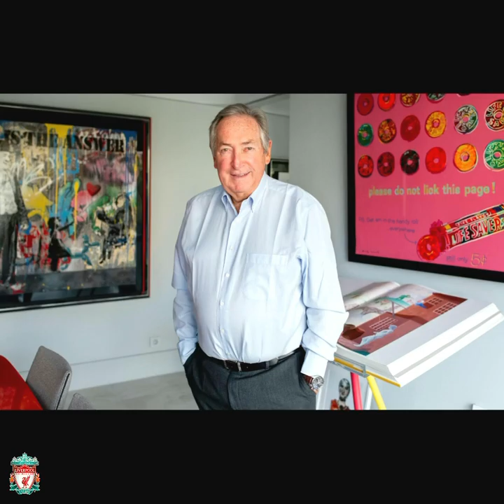GERRARD HOULLIER R.I.P. MONTAGE 🙏